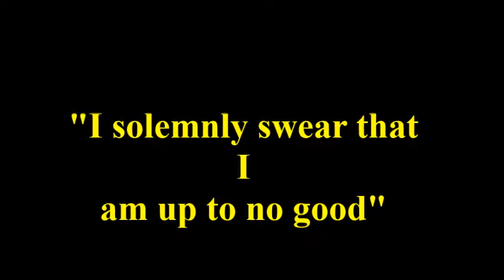About Buckbeak | POTTERCAST #124 (Series 2 Episode 12)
Buckbeak is under the spotlight